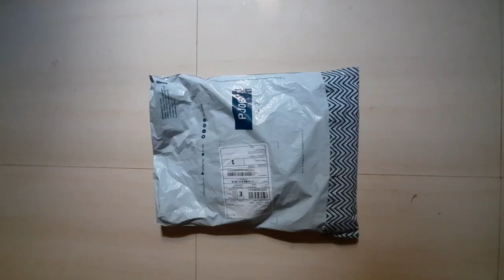John Players Jacket Unboxing |Casual Jacket For Men |Best Jacket For Men